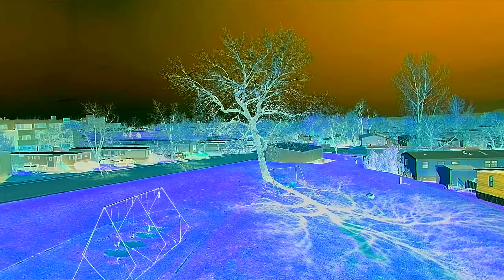Happy Halloween!!!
Spooooky!